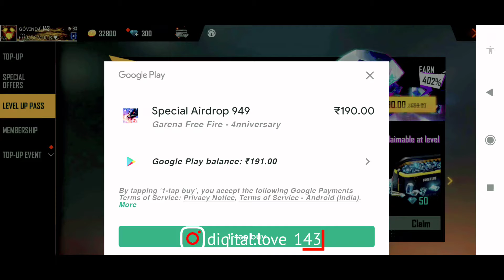HOW TO CLAIM 800 DIAMONDS IN LEVEL UP PASS EVENT | FREE FIRE NEW EVENT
Description
PS GAMER1,466,385 views5 Sept 2020

NewEvent LevelUpPassEvent UpcomingEvent FreeFire FreeFireIndia GarenaFreeFire

IGNORE -
garenafreefire freefire tonightupdate psgamer bluechiptoken explorationmission newevent newupdate  psgamer djalok todayevent todayupdate freedjalok diamonds djalok freeelitepass newupdate ff psgamerff upcomingevents upcomingupdates upcoming events updates freefirenewevent india freefirelndia freefireindonesia freefirebrazil psgamerfreefire freefirenepal freefirebangladesh freefiretaiwan freefirevietnam FreeFire MakeAWish 3rdAnniversary MoneyHeistEvent MysteryShopl 0 BombCharge Plan Bermuda NewEvent FreeDJAlok NewUpdate FullDetails UpcomingMysteryShop NewMysteryShop JulyMysteryShop MysteryShopFreeDJAlok NewMagicCubeBundles FreeFireEvents NewUpdateFreeFire GarenaFreeFire NewElitePassFreeFire NewEventsFullDetails FreeFirelndia FreeFireBrazil FreeFirelndonesia NewUpdatesFullReview PsGamerFreeFire PSFreeFire DiamondsGiveawayFreeFire LiveGiveawayFreeFire NewEventFreeFire MayEventsFreeFire RamadanEvents FreeFireEvent NewUpdateFreeFire FreeElitePass NewSuperMarket MysteryShopl 0 NextElitePassFreeFire NewElitePassFreeFire FreeFireNextElitePass FreeFireNewElitePass Season29ElitePass FreeFireElitePass FreeFireNewUpdateToday FreeFireUpcomingElitePass FreeFireJuneElitePass FreeDJAlok NewKatanaGiveaway MagicCub